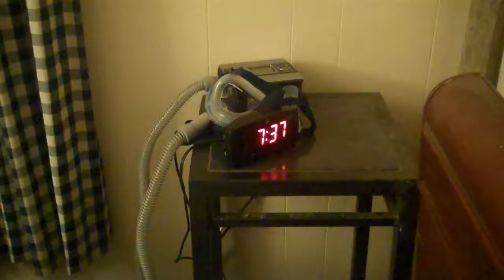YTO 96 - Early Mornin' Rambling